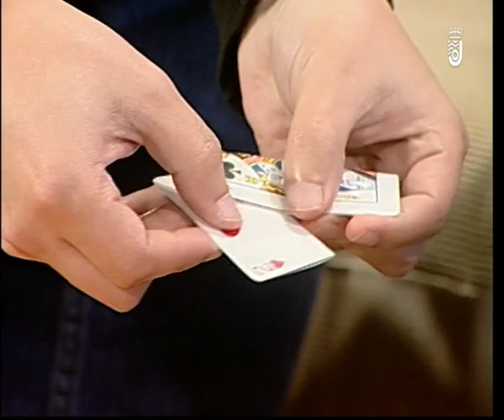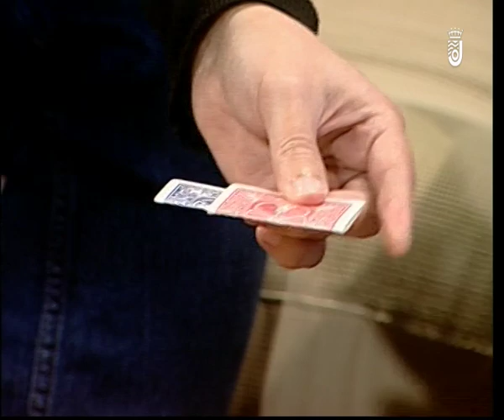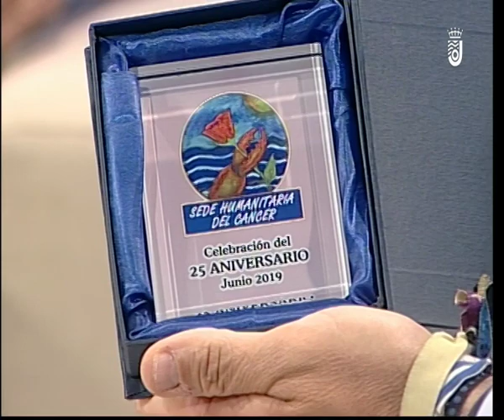EL PROGRAMA DE ROBER VIERNES 15 11 2019 - 2ª PARTE